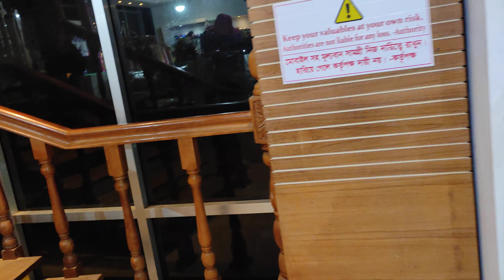রেডিয়েন্ট ফিস ওয়ার্ল্ড এর ভিতরের বর্তমান অবস্থা দেখুন